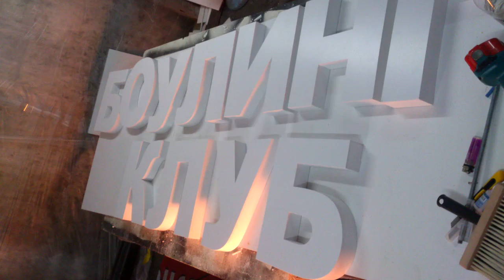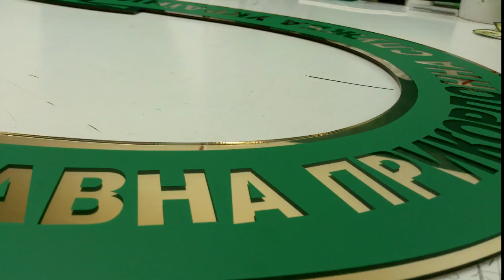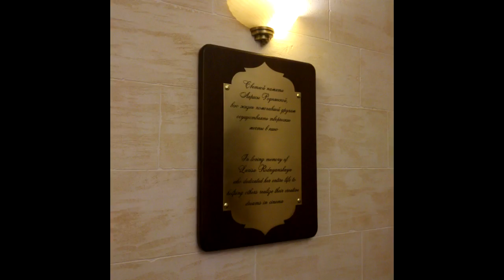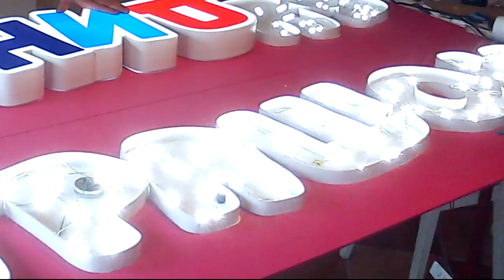Наружная реклама. Outdoor Advertising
Производство, изготовление и монтаж наружной рекламы
В настоящее время мы способны производить полный комплекс услуг в производстве интерьерной и наружной рекламы.
Оклейка витрин полноцветной печатью, изготовление баннеров (винил) и монтаж, вывески и лайтбоксы, объёмные буквы, эксклюзивные промо-стойки по индивидуальному заказу.